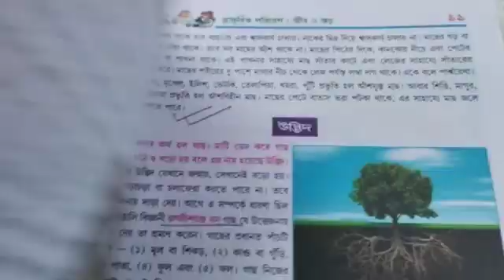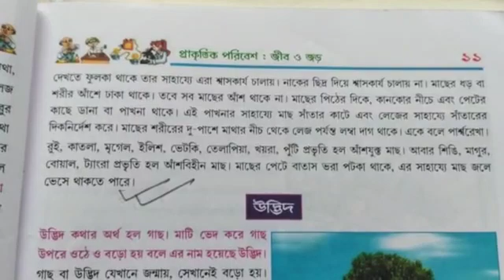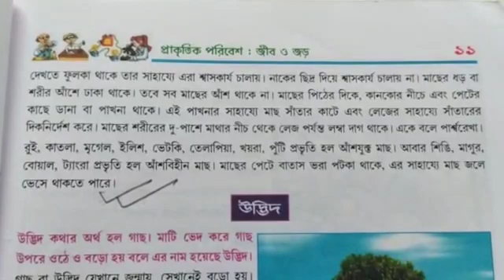Class III Science class 2022 ( p-10-11) part 1